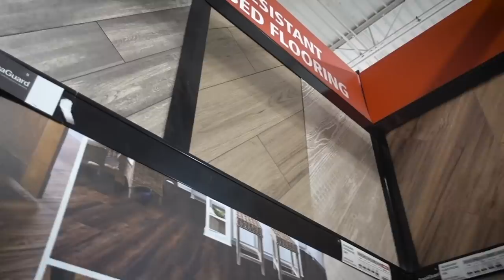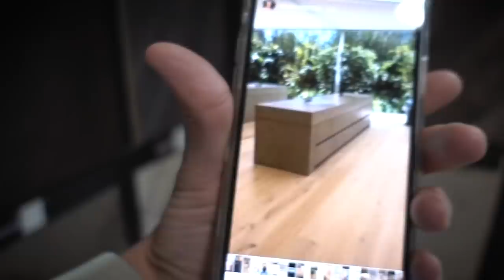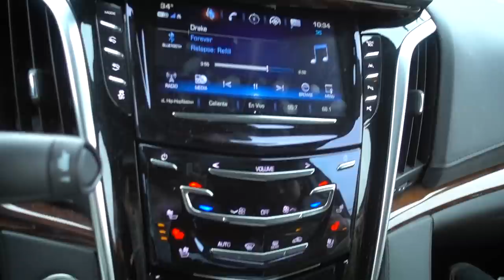Spending millions on Marble for Belen!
Hey guys!

It's time to spend money, so Alejandro and I ran to San Antonio to pick the materials for our new house!

Hope you enjoy our quest!